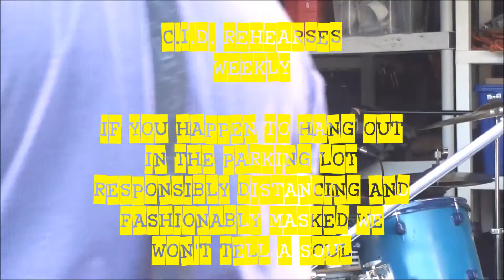CID REHEARSES (July 2020)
2 minutes from a recent rehearsal.

C.I.D. plays a variety of vintage punk and other rock tunes.  We're looking forwrd to the